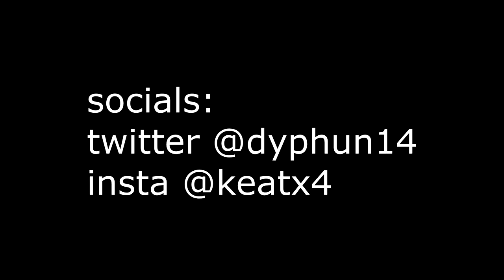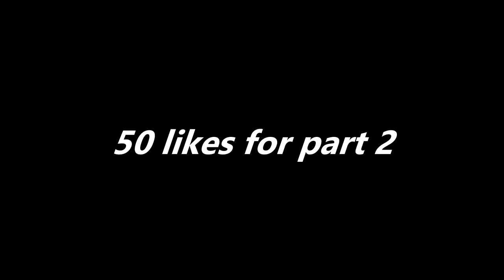100+ Sweaty/Tryhard Unused Gamertags PS5 + Xbox (Not Taken) 2022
(Not my gameplay or songs)

fortnite settings chapter 3 linear,